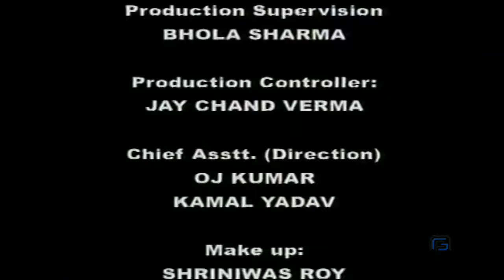Ganesha Stops Narada as he Approaches Parvati | Episode 301 | Om Namah Shivaya Telugu Serial